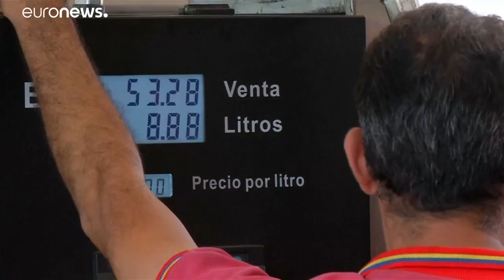Währungsreform in Venezuela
Währungsreform mitsamt offizieller Kryptowährung, höherer Mindestlohn, aber höhere Steuern und das Ende des absurd billigen Sprits. Präsident Nicola Maduro zieht die Reißleine - und nennt es Befreiungsschlag. …